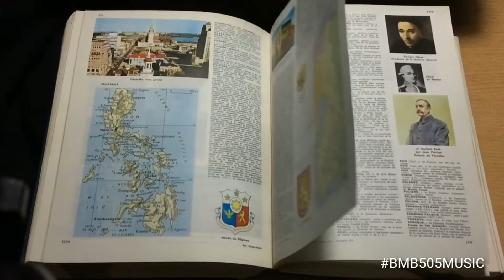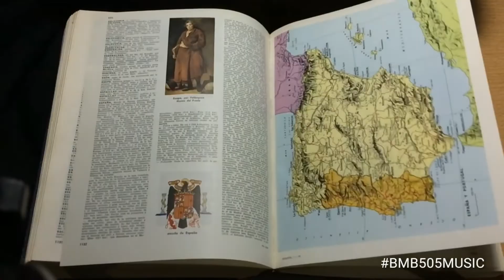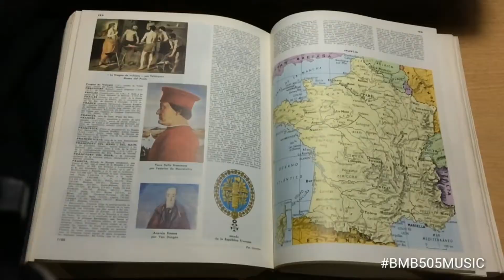The Beginning and the End